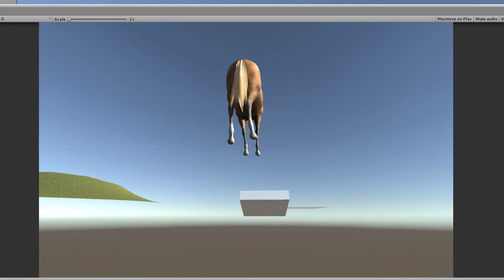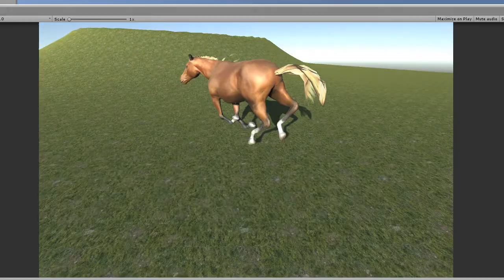Horse Motion - Unity Update